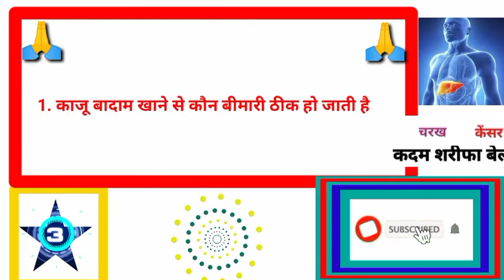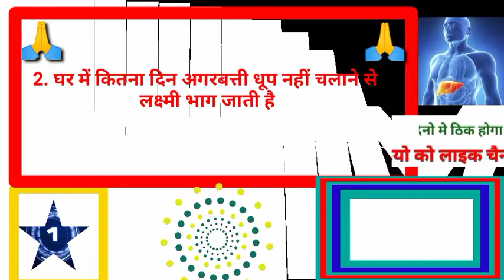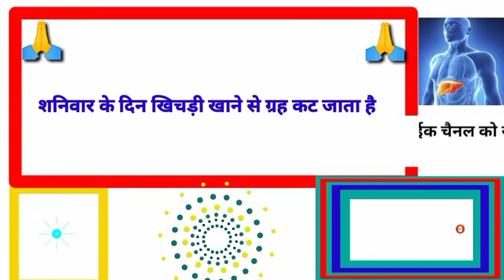काजू-बादाम खाने से कौन कौन बिमारी नहीं होती है gkhalchal# Gk का सवाल जवाब सायद आप जानते हो GK